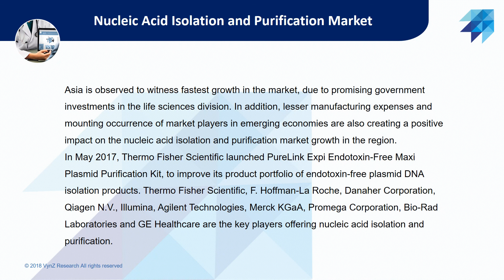Global Nucleic Acid Isolation and Purification Market – Analysis and Forecast (2018-2024)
Nucleic acid isolation and purification is molecular biology studies and recombinant DNA techniques. The process of isolation includes mechanical and chemical disruption and enzymatic digestion, whereas the purification involves electrophoresis, extraction, chromatography, affinity separation and centrifugation.  The global nucleic acid isolation and purification market is growing at significant rate, due to mounting public-private finance for life science research. Different product contributed to the nucleic acid isolation and purification market size. The market has witnessed high demand for kits over the last few years due to easiness of usage in applications such as gene cloning, gene sequencing, and molecular diagnostics.

The expanding automation, mounting public-private finance for life science research and technological improvement are the primary growth drivers for nucleic acid isolation and purification market.

In addition, mounting need of pure nucleic acids in pharmaceutical and biotechnological industries, escalating applications of these techniques in several fields such as molecular diagnostics, genetic engineering, forensics, and life science research and budding usage of nucleic acid-based tests in diagnosis are also up surging the growth in the market.

The high cost of automated instruments and low market penetration for automated procedure are the major challenges for the growth of nucleic acid isolation and purification market.

Globally, the manufacturing companies trying to enter the nucleic acid isolation and purification market are required to maintain stringent regulatory standards. Moreover, the high level of capital requirement also poses a major barrier for the entry of new players. This offers an edge to the established players in the industry competition.

Asia is observed to witness fastest growth in the market, due to promising government investments in the life sciences division. In addition, lesser manufacturing expenses and mounting occurrence of market players in emerging economies are also creating a positive impact on the nucleic acid isolation and purification market growth in the region.

Key players in the nucleic acid isolation and purification market are catering the demand of these devices by investing on technologically advanced products in their product portfolio across the globe. In May 2017, Thermo Fisher Scientific launched PureLink Expi Endotoxin-Free Maxi Plasmid Purification Kit, to improve its product portfolio of endotoxin-free plasmid DNA isolation products. Thermo Fisher Scientific, F. Hoffman-La Roche, Danaher Corporation, Qiagen N.V., Illumina, Agilent Technologies, Merck KGaA, Promega Corporation, Bio-Rad Laboratories and GE Healthcare are the key players offering nucleic acid isolation and purification.

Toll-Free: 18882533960